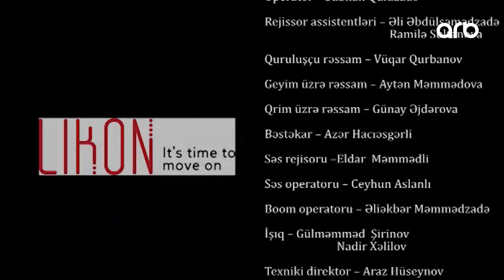Atılmışlar (18-ci bölüm) - TAM HİSSƏ